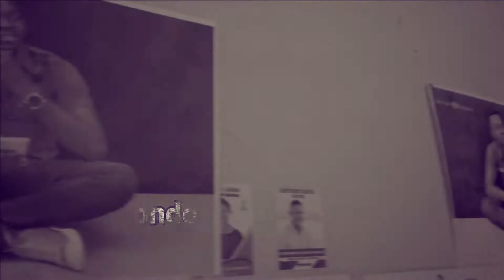Taekwondo man breaks wall with one kick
Dyanamic Filsm short fight flick.
Directed by Gilbert Oloya